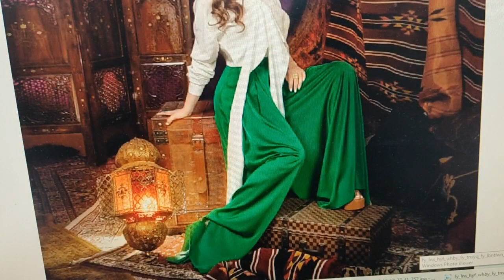كل ما تريد ان تعرفه عن الجيب بنطلون تصميما وتنفيذا..الجزء الاول